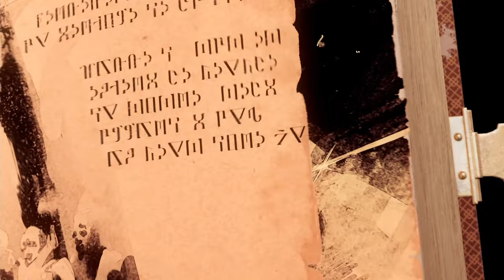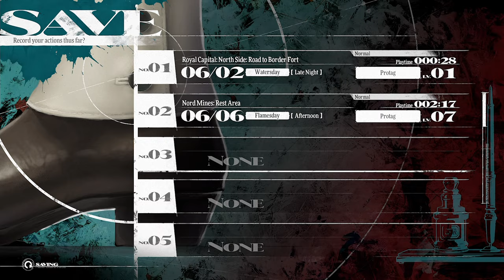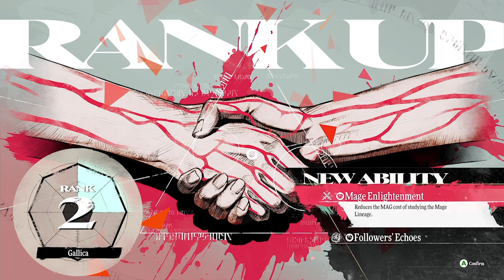Metaphor: ReFantazio [Demo Gameplay] [3/3]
Atlus have released a fairly substantial demo for the upcoming Metaphor: ReFantazio, and since it's going to be a while until I cover the full game on the channel I figured I'd just post a short showcase series for the time being.

The game is already leaving a great impression with a beautiful art style and fantastic music, and I love how fast-paced the battle system is.

This video covers the Xbox Series X version of the game.